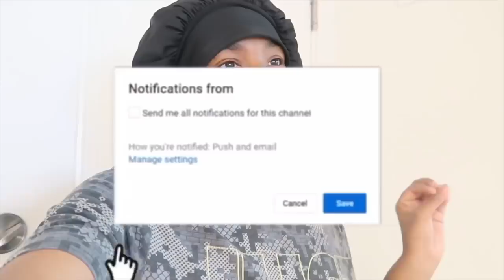Finally Reunited With Frienn And This Happened!!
♡ Tech Items!